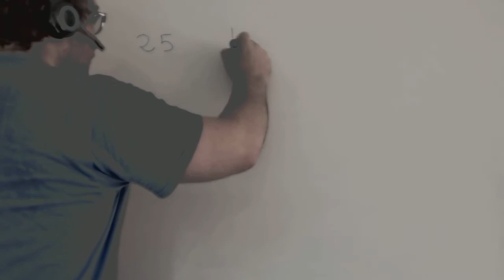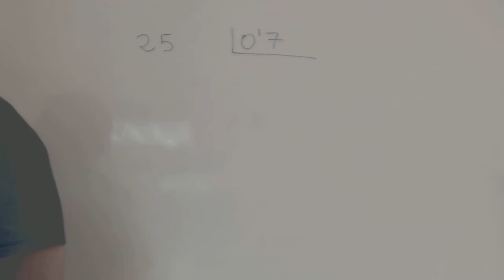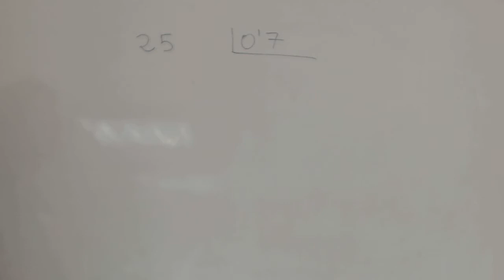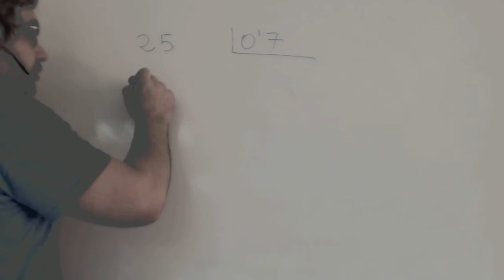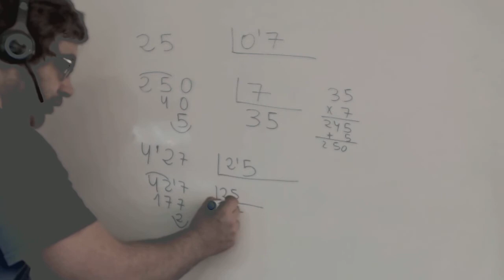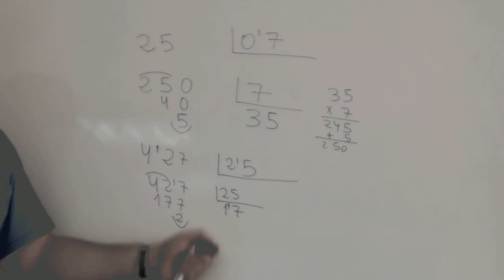Divisiones de decimales Matematicas 1º ESO Academia Usero Estepona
Divisiones de decimales Matematicas 1º ESO
Academia Usero en Estepona, el centro de formación con más vídeos en Internet del Mundo presenta: Divisiones de decimales Matematicas 1º ESO